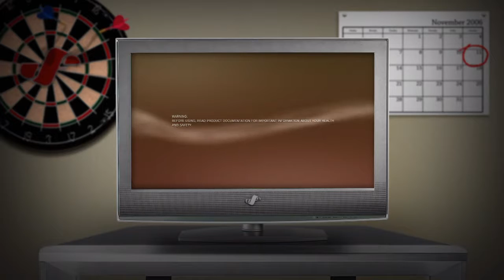Angela Gamergirl Plays Resident Evil 6 Part 49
Alright so, in the background there was baby lizard inside of my room and my cousins got kinda freak out about it. so yeah...

Meowchat: Angela D